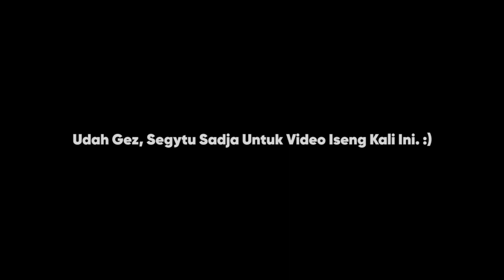Menggabut di Tengah Hutan Pas Malam Hari | The Rake Remastered (Roblox Indonesia)